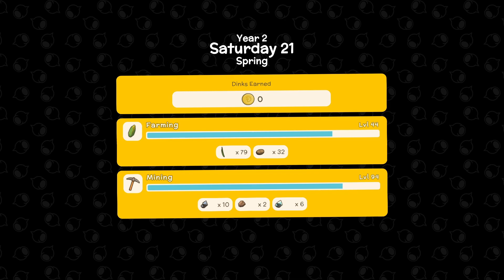Dinkum S01🦘 Let's Play #218 - Nordische Möbel | Stylishe WG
Dinkum ist ein Early Access Game, indem Crafting, Mining, Farming, Fishing und Städtebau eine große Rolle spielen. Es liegt an einem selbst, eine wunderschöne Insel nach seinen Vorstellungen zu erschaffen, mit der Unterstützung von Freunden und oder NPCs.
Es beginnt alles in einer Stadt namens South City, es ist drögge und kalt. Alles grau in grau bis eines Tages Fletch, eine ältere Dame eine Stellenausschreibung macht. Diese kommt mir gerade recht, da ich aus dem dröggen Alltag entfliehen möchte und mit Ihr nach Sakura Island reise. Eine Insel, die viel farbenfroher, voll unbekannter Tiere und Pflanzen ist, die neugierig und Lust machen auf mehr. Wird es mir gelingen mit Fletch eine Gemeinde mit vielen Reisenden in diesem idyllischen Paradies zu erschaffen...?

Die Geschichte eines einfachen Mannes namens Ryo, der sich an die Arbeit macht, auf Sakura Island ein wundervolles Paradies zu erschaffen: